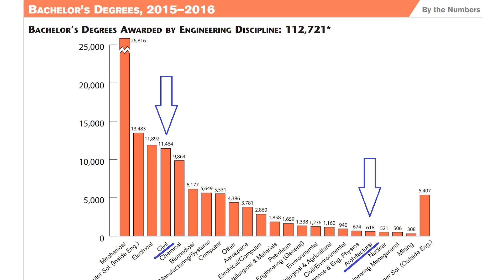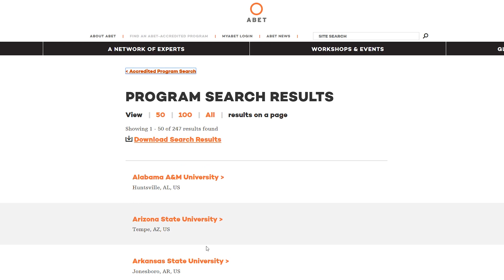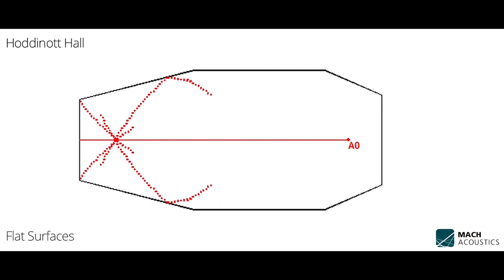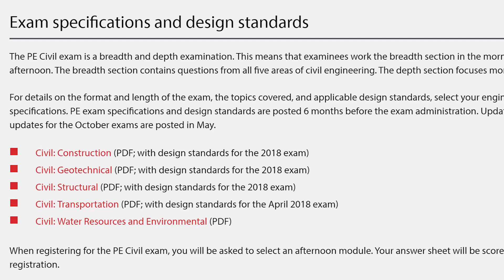What Do Architectural Engineers Do | Is Architectural Engineering A Good Major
Video description
Day in the life of an architectural engineer, is architectural engineering a good major, is architectural engineering hard, what is architectural engineering, what does an architectural engineer do, how to become a architectural engineer, life of an architectural engineer, Civil and architectural engineering, architectural engineering, architectural engineering career, architectural engineering vs civil engineering, architecture & engineering video, civil engineering vs architecture, revit architecture, do you want to be an architect, what do you need to be an architect, architectural design, are architects rich, are architects good at math, what more can architecture do, do architects have to be good at math, do architects get paid well,

Say hello!

Other topics:
Civil Engineering
Mechanical Engineering
Biomedical Engineering
Chemical Engineering
Electrical Engineering
Aerospace Engineering
Construction Engineering